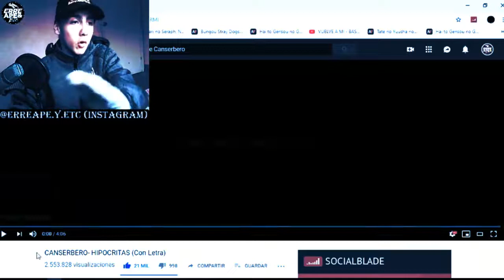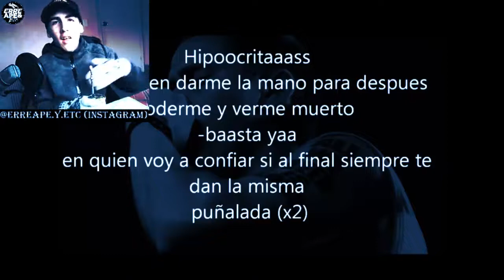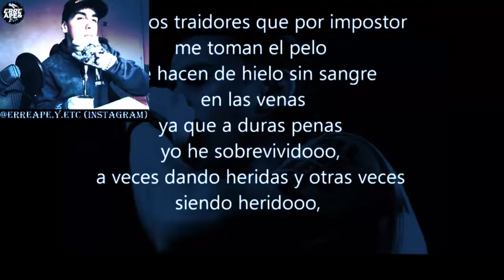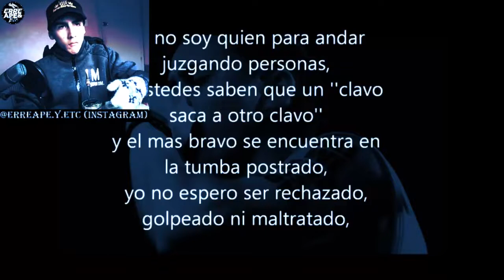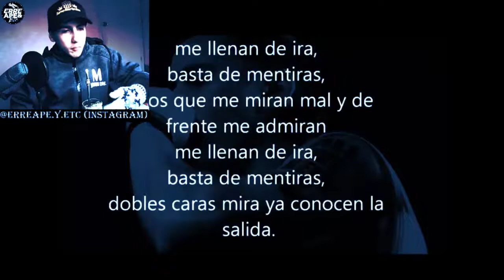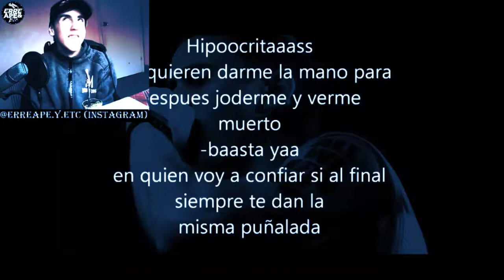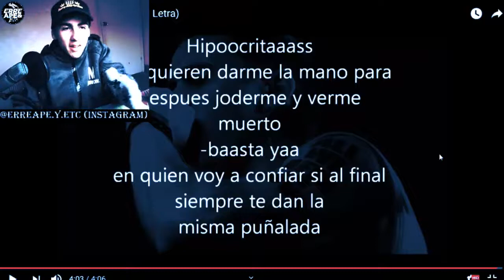HIPÓCRITAS - CANSERBERO - REACCIÓN (TEMÓN)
UN TEMA QUE SAQUE HACE POCO, BUE ALGO DE BOOMRAP